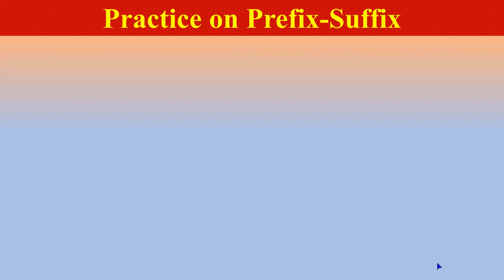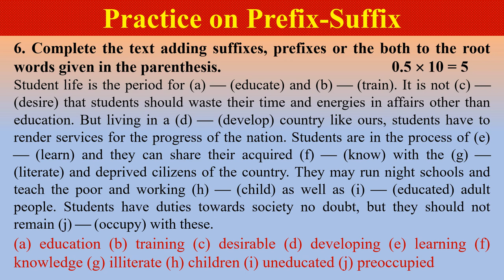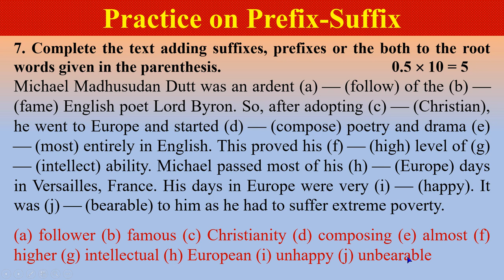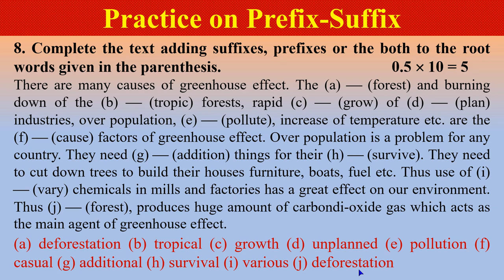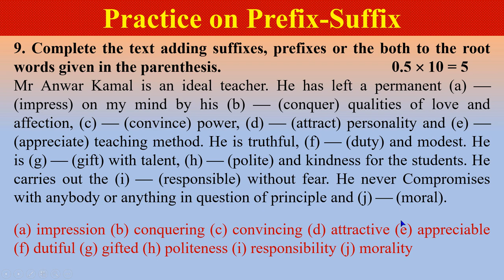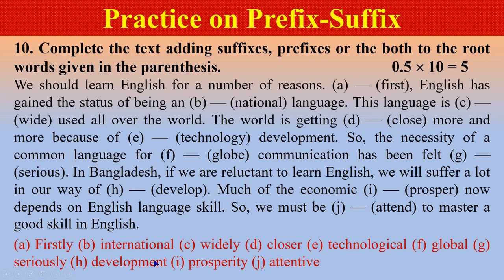Suffix and Prefix for the JSC-SSC-HSC Learners Exercise 6-10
This video shows exercise on Suffix and Prefix for the JSC-SSC-HSC learners and job seekers 6-10 (বাংলায় বিশ্লেষণসহ). Watch this full video to make complete concept on Suffixes and Prefixes.